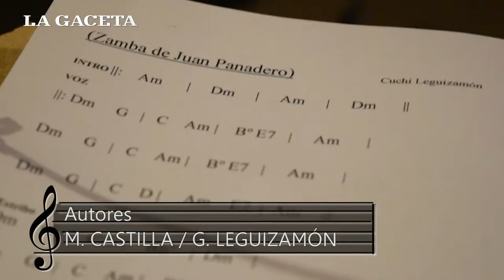DETRÁS DEL CUCHI | Entre la anarquía y las historias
[3ER. ESPECIAL DE LA GACETA] Hace un siglo nació en Salta un hombre que se transformó en mito. Inquieto, exquisito, difícil de seguir y fácil de encontrar.

Noble y alegre. Un genio que irradió talento desde el norte argentino y que fue reconocido en el mundo por la revolución que marcó con su música.

En esta recopilación de historias, anécdotas e interpretaciones musicales, LA GACETA fue detrás del Cuchi para contarte quién fue y qué nos dejó Gustavo “Cuchi” Leguizamón.